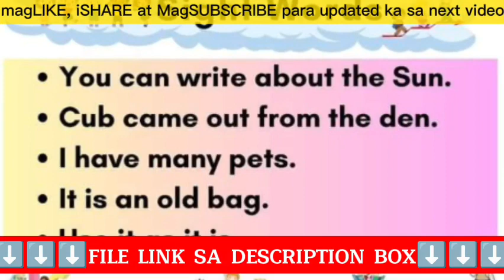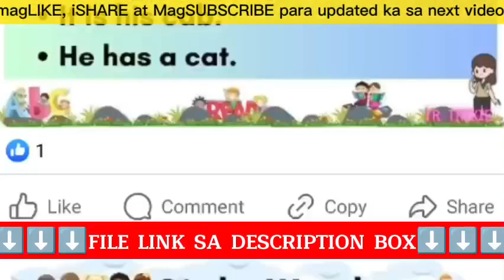SIGHT WORD SENTENCES || READING ACTIVITIES FOR REMEDIAL TIME AND CATCH-UP FRIDAY PROGRAM